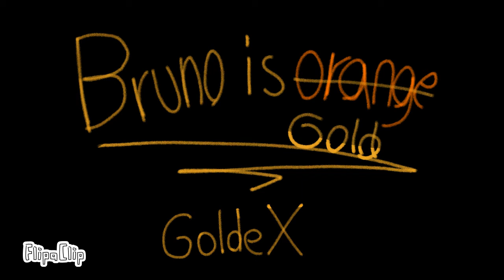Bruno is orange WIP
thegoldenrings hey guys!